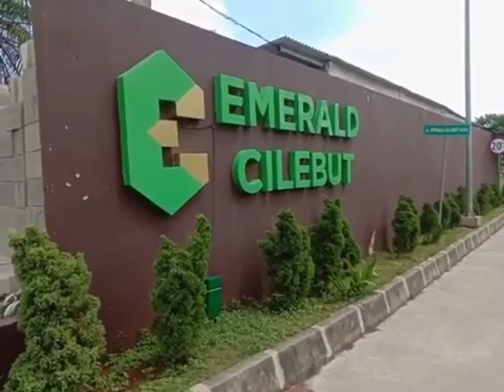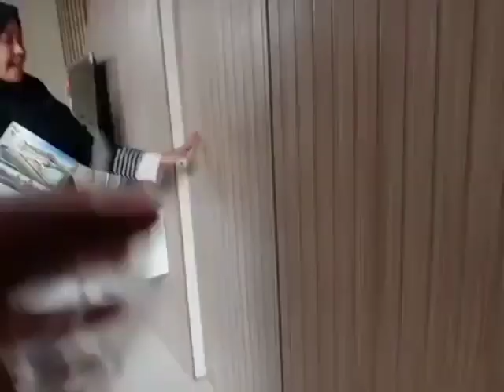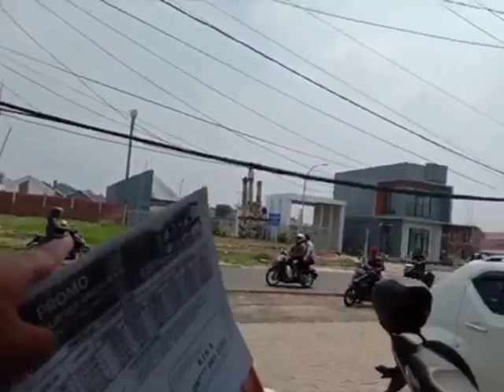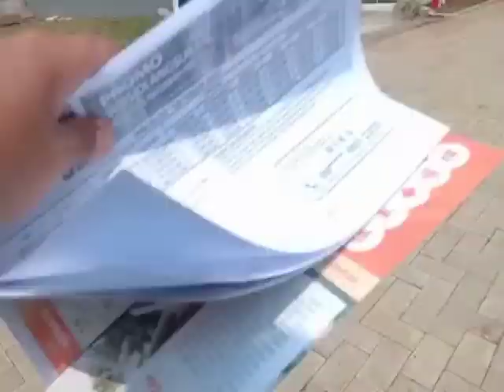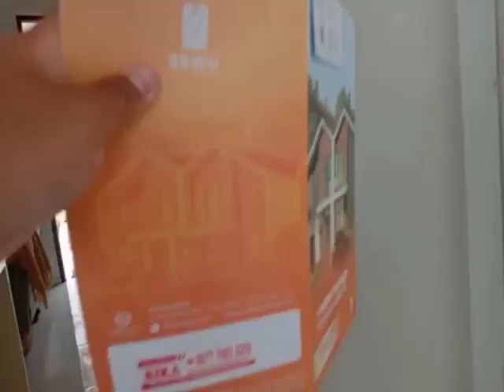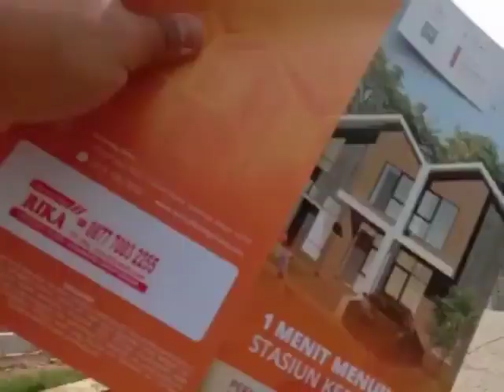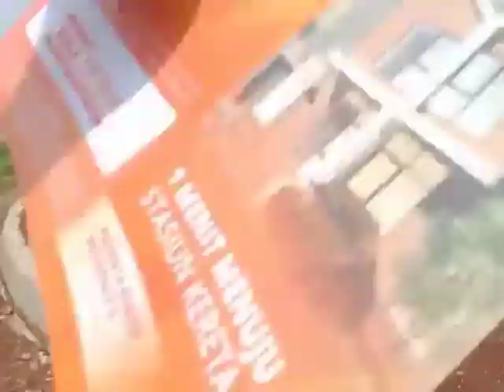Home tour : distrik cilebut kabupatenbogor 2024 full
Special thanks to :
nuansa alam cilebut asri bukit pesanggrahan indah emerald cilebut perumahan permata bogor residence 2 kabupatenbogor jabar 2024 full